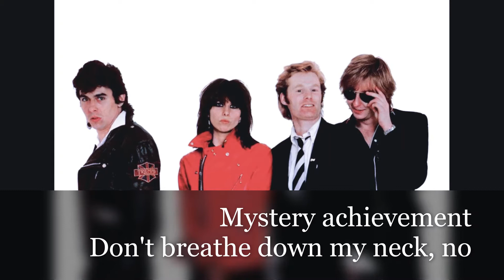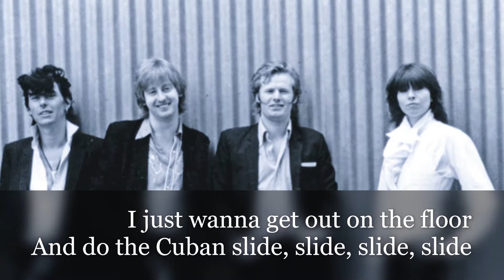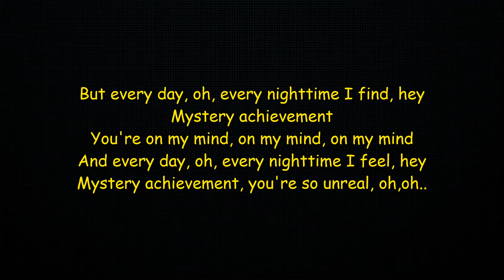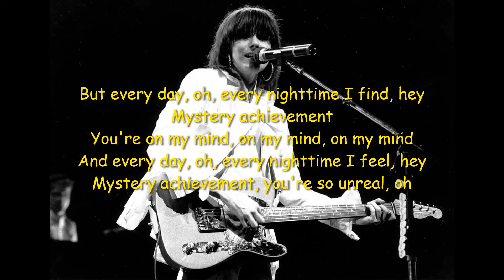The Pretenders - Mystery Achievement - Lyrics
The Pretenders

Chrissie Hynde – lead vocals, rhythm guitars, backing vocals
Martin Chambers – drums, percussion, backing vocals
Pete Farndon – bass guitar, backing vocals
James Honeyman-Scott – lead and rhythm guitars, keyboards, backing vocals

Artist: The Pretenders
Album: Pretenders
Released: 1979

Mystery achievement
Don't breathe down my neck, no
I got no trophies on display, I sign them away
I mean, what the heck?
All of your promises
Don't fill me with pride, no
I just wanna get out on the floor
And do the Cuban slide, slide, slide, slide

But every day, oh, every nighttime I find, hey
Mystery achievement
You're on my mind, on my mind, on my mind
Every day, oh, every nighttime I feel, yeah
Mystery achievement, you're so unreal

Mystery achievement
Where's my sandy beach? Yeah
I had my dreams like everybody else
But they're out of reach, I said, right out of reach
I could ignore you
Your demands are unending
I got no tears on my ice cream but you know me
I love pretending

Mystery achievement
And every day, oh, every nighttime I feel, hey
Mystery achievement, you're so unreal, oh

Oh
Oh